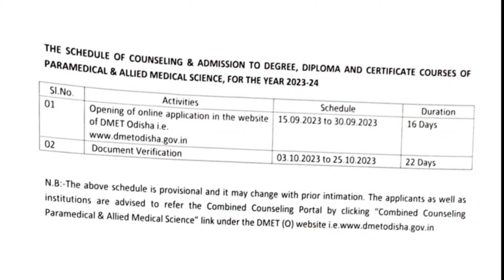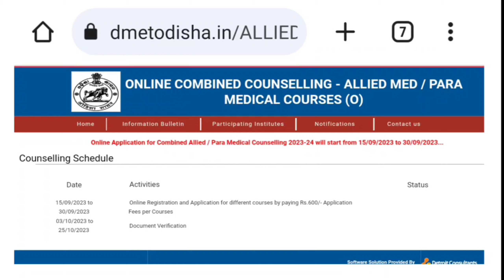Dmet odisha 2023 application|dmet odisha online apply|dmlt odisha online apply 2023|d pharma odisha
paramedical courses 2023 eligibility
d pharmacy eligibility criteria 2023 odisha
d pharm eligibility
pharma d eligibility in odisha
diploma in pharmacy eligibility criteria odisha
diploma in medical laboratory technology
diploma in medical radiation technology
dmet odisha 2023 application
dmlt admission 2023-24 odisha
DMLT course in odisha 2023
DMLT course odia
DMLT odisha
dmlt dmrt online apply 2023 odisha
dmrt odisha admission 2023-24
d pharm admission 2023 odisha
d pharmacy admission process 2023 odia
d pharmacy apply 2023 odisha
d pharmacy odisha
paramedical counselling 2023 odisha
dmlt admission 2023
dmlt online apply 2023
dmlt application form 2023
dmlt admission 2023 in odisha
dmlt form date 2023
dmlt course apply online 2023